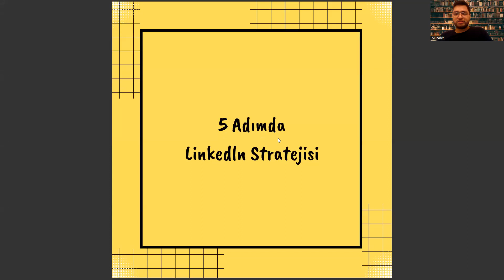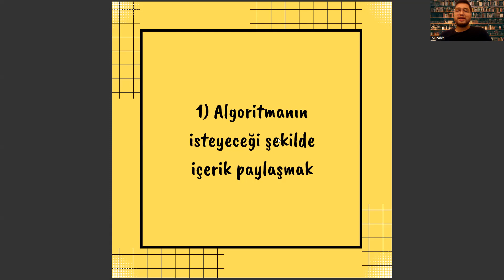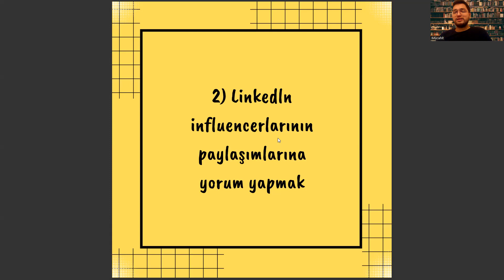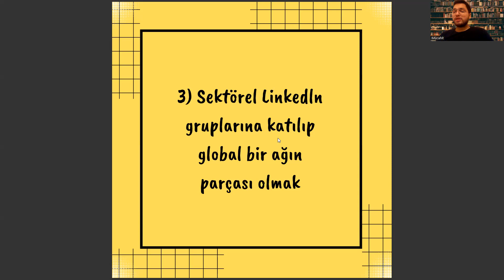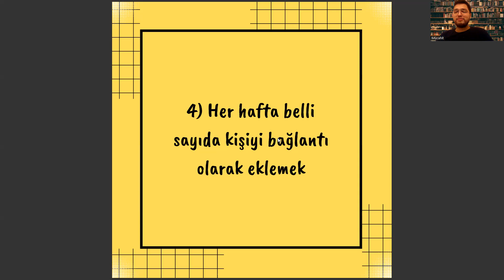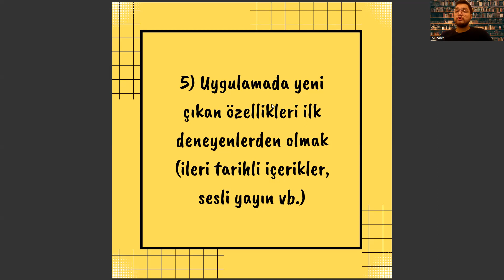SİVİL HAVA ULAŞTIRMA İŞLETMECİLİĞİ BÖLÜMÜ İÇİN 5 ADIMDA LINKEDIN STRATEJİSİ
sivil hava ulaştırma işletmeciliği maaşı 2022,
sivil hava ulaştırma işletmeciliği maaşı 2023,
deniz ve liman işletmeciliği,
iş sağlığı ve güvenliği bölümü,
sağlık kurumları işletmeciliği dersleri,
türk hava kurumu üniversitesi,
tibbi dokumantasyon sekreterlik,
çağrı merkezi hizmetleri,,
eczane hizmetleri ne iş yapar,
radyo ve televizyon programcılığı ne iş yapar,
acil durum ve affet bölümü nedir,,
ceza infaz ve güvenlik hizmetleri,
uçuş harekat yöneticiliği,
deniz ve liman işletmeciliği ne iş yapar,
tibbi dokumantasyon sekreterlik,
çağrı merkezi hizmetleri,,
uçuş harekat yöneticiliği,
tibbi dokumantasyon sekreterlik,
çağrı merkezi hizmetleri,,